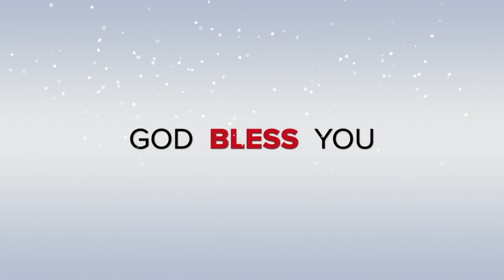Bethel Baptist Church Christmas Program Trailer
To purchase a complete DVD or Audio CD or more information please visit our